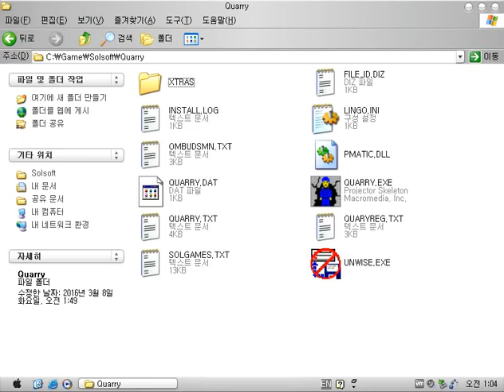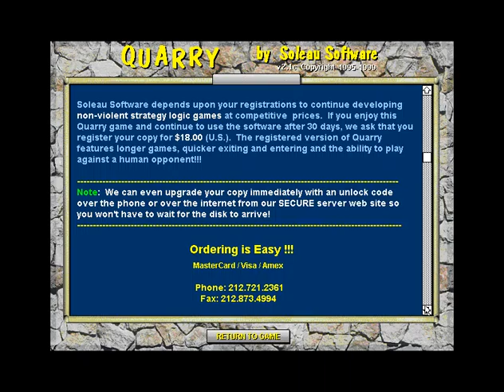Old Windows game - Soleau Quarry (1999)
You should send your color people to opposite end place.
And you should fend off adversarial color people who go to your end place.